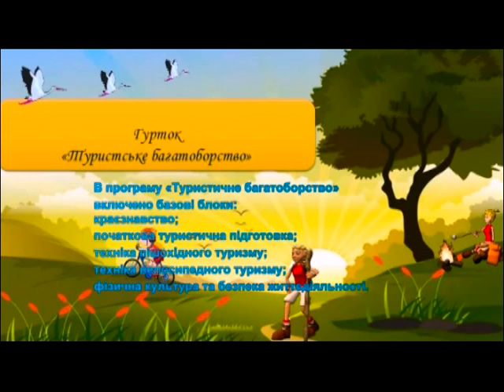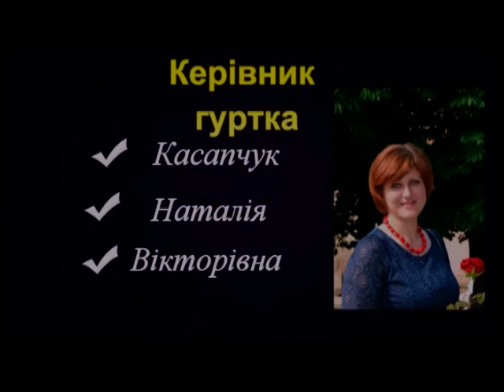Гурток ПНВО "Туристичне багатоборство" запрошує